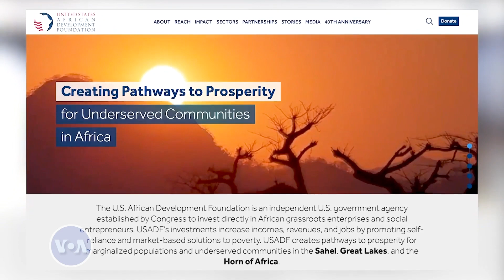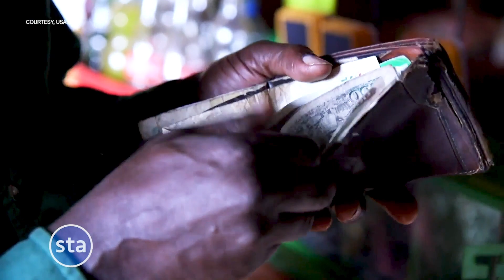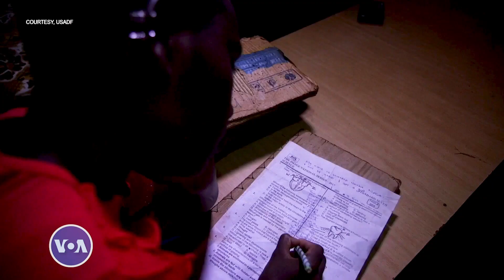Meet the USADF: Engaging Africa Through Its People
Meet Travis Adkins the new President and CEO of the U.S. African Development Foundation. He says he wants to transform the agency into a hub for Africa, for Africanists, for the African diaspora and for U.S. government officials engaged with the continent.